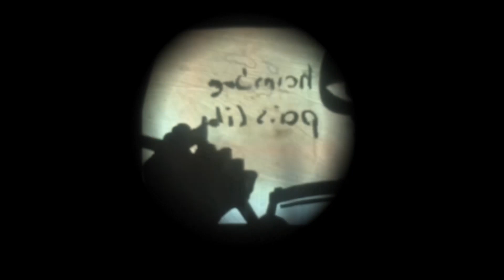NEUGIER AUF DIE WELT Folge 22: Der kleine Kämpfer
Eindringlich und rebellisch, gewaltig und unter die Haut gehend: Folge 22 der Videoserie „NEUGIER AUF DIE WELT“ führt uns in ein aufgewühltes Land, ein Land im Umbruch. Wo aber ringt „der kleine Kämpfer“ so hartnäckig um seine Zukunft? Kennst Du die Antwort?

Zitat aus der Erzählung „Der kleine Kämpfer“ von Thomas Bauer:
„Wir sind wie die Vulkane, die unser Land formen: Jahrelang nehmen wir alles hin, dann aber explodieren wir unvermittelt vor Zorn. Und auch wir werden unser Land für immer verändern. Nach den Blockaden und den Feuern werden wir nie mehr irgendwem gehorchen müssen.“

Schattentheater-Trickfilm:
DANKE an bTina Raithel, Tian Egnem und an Johannes Wastian, die den „kleinen Kämpfer“ so künstlerisch und lebendig in Szene setzen!!

„Der kleine Kämpfer“ ist eine von 80 Kurzgeschichten aus Thomas Bauers Abenteuerbuch „NEUGIER AUF DIE WELT: In 80 Rätseln um die Erde“. Erschienen im Periplaneta Verlag, Berlin. 320 Seiten, Hardcover mit Lesebändchen, Fototeil & Audio-CD.

NEUGIER AUF DIE WELT
Kurzgeschichten & Erzählungen von Reisebuchautor Thomas Bauer: Löse die Rätsel und reise um die Welt!
Short stories from German author Thomas Bauer. Reader, traveller, and globetrotter: Let's travel around the world!